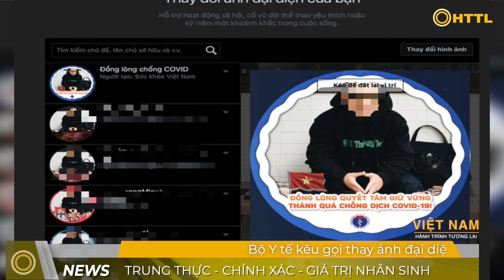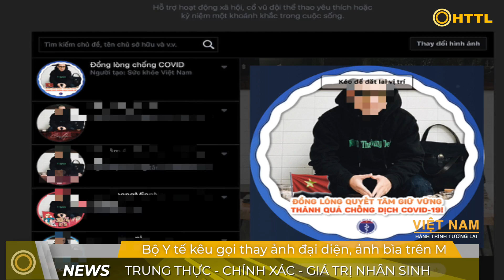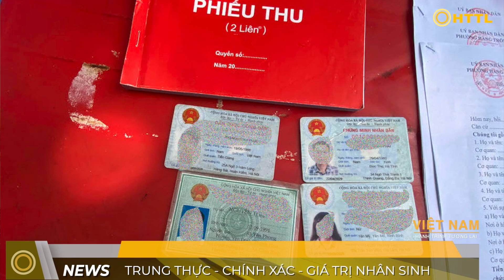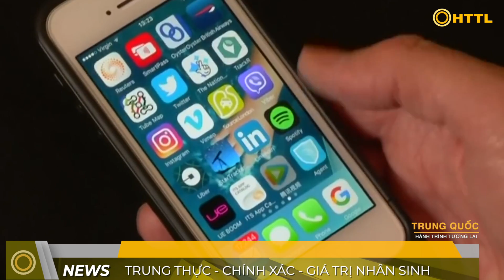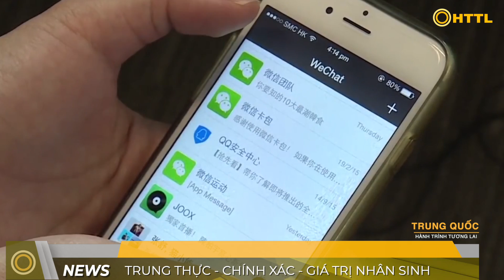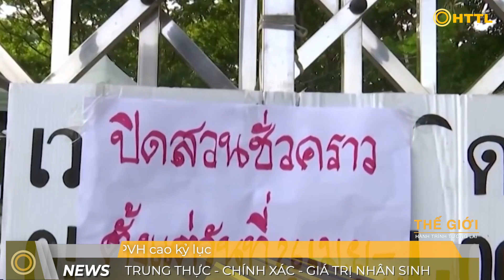Tin Tổng Hợp (1/5): Diễn biến DỊCH căng thẳng. TPHCM cách ly người đến từ Hà Nam, Hà Nội, Hưng Yên